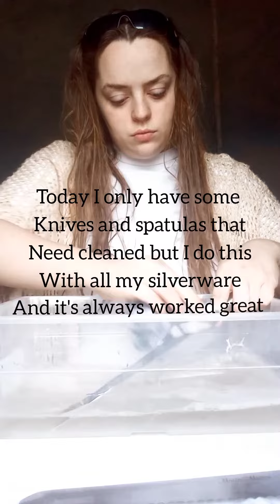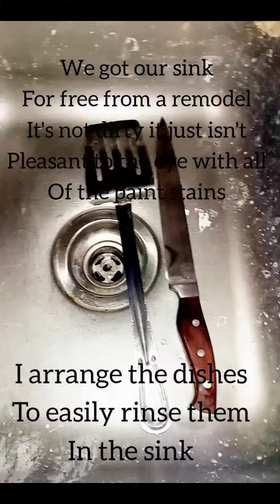Doing the dishes off-grid with no running water involved! how to be conservative with little water